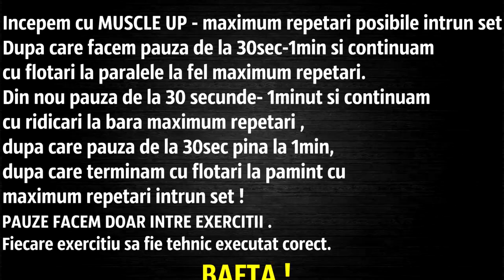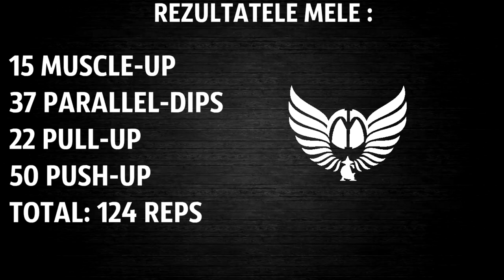ANTRENAMENT LA REZISTENȚĂ CU PROPRIA GREUTATE ! ÎNCEARCĂ ȘI FĂ PARTE DIN ECHIPA NOASTRĂ ESTETICĂ !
Song: TRAP ► LBLVNC - War (ft. IGAZI) [No Copyright].mp3
TRAP ► KRAK'N - Lean .mp3

Body transformation motivation
gym motivation
gym transformation
transformation video
Aesthetics
Aesthetic
Aesthetics motivation
Teen bodybuilder
Teen body transformation
bodybuilding motivation
bodybuilding transformation
Calisthenics transformation
Calisthenics motivation
Workout Motivation
My transformation
Calisthenics training
Transformation ImV